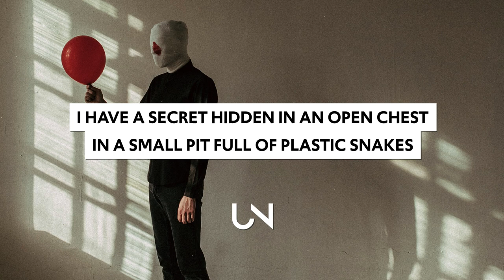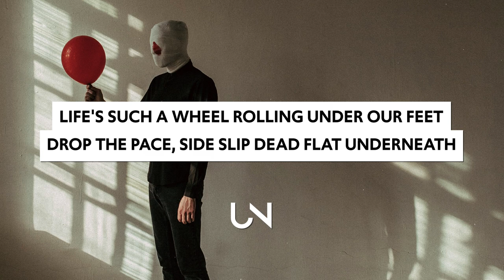TRAILS - SHAKE (Rance Riley Remix)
Lyrics for TRAILS - SHAKE
i'm a living outline
not an ocean, not a sea
caught up in a fissure
somewhere in the inbetween

well fuck this
i hate it
can’t over
come it

I have a secret
hidden in an open chest
in a small pit
full of plastic snakes

i can't fight
or argue
so can’t you
just get through?

human on the outside
a painting on a hollow husk
clicking like a shaker filled with
swallowed words and dead guts

i wanna shake shake shake
til i shake myself awake

shake a leg, shake shake
til you shake yourself awake

shake, rattle, roll
kick your legs, lose control
can't keep yourself together
if you never let go

any
thing goes
just don't stay
idle

life's such a wheel
rolling under our feet
drop the pace, side slip
dead flat underneath

now watch me watch me
like a silent movie
because the silence
is a part of me

i'm gonna shake shake shake

(take me out of my head)

» UNCVRD«